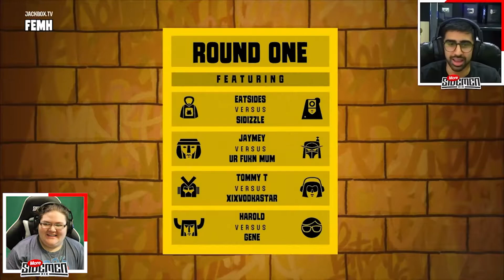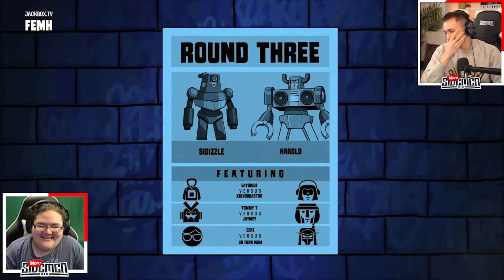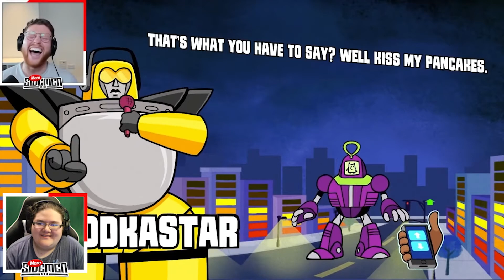Are Disstracks coming back? Ft. JME and Randolph (MoreSidemen Reaction)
This was so much fun to See JME and Randolph in this video!